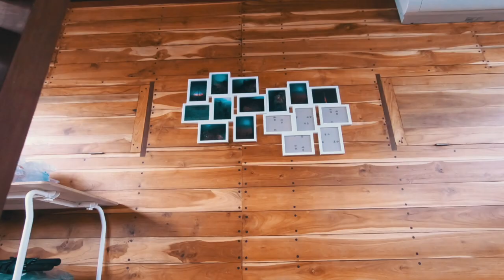WRECK DIVING IN MANADO!! MOLAS WRECK!! || VLOG #8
MINUS FOUR DEGREE || VLOG #8
-4° (Minus 4 Degree)

KIREINA PHINISI - EXPLORATION TRIP
Bitung Likupang Bunaken

After last Banda Neira trip, Teple and Arif continues their adventure and joined a brand new phinisi, Kireina, at Bitung, Sulawesi. Built in Bira, Kireina has been exploring the Indonesian waters looking for the best dive sites around eastern Indonesia.

This time around, Baba and Acit could not make the trip.

Kireina anchored just outside Manado, where Arif and Teple explored nearby wreck and night dived.

KIREINA PHINISI

Happy Upbeat Hip Hop Instrumental Beat l "HIGH" Prod. by MISIM BEATS